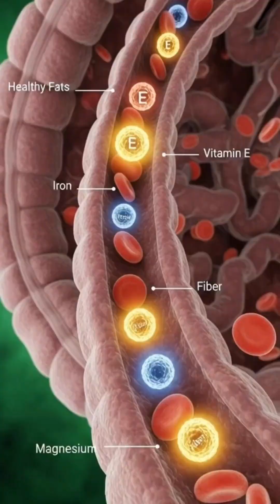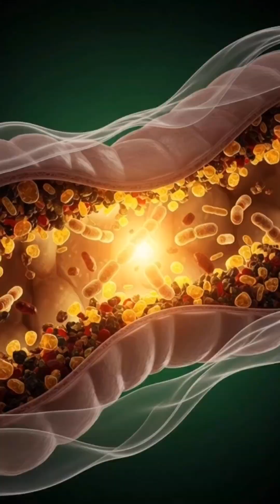What Happens Inside Your Body After Eating Dry Fruits 🌰 | The Power of Real Nutrition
That small handful of dry fruits you eat every morning?
Inside your body, it’s doing something extraordinary. 🌰✨

As soon as they enter your stomach, healthy fats, iron, magnesium, and antioxidants begin to flow through your bloodstream — nourishing your heart, sharpening your brain, and giving your muscles natural energy.

Dry fruits like almonds, walnuts, dates, and raisins aren’t just snacks.
They’re your body’s natural repair system — fueling every cell with clean, powerful nutrition.

Watch this short cinematic breakdown of what really happens inside your body after eating dry fruits — and why a handful a day can change everything. 🌿💛

🎬 Topics covered:
• Benefits of dry fruits
• How the body digests and absorbs nutrients
• Effects on brain, heart, muscles & energy
• What happens if you eat too many dry fruits